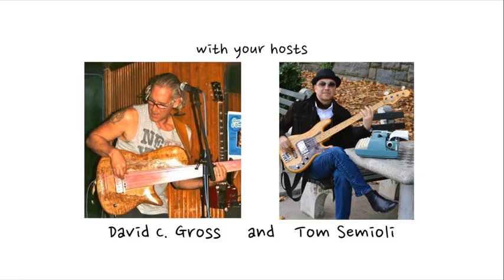Interview: Spirit Firefall Bassist Mark Andes Pays Tribute to Randy California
"The whole idea of doing "Nature's Way" with Firefall was to pay tribute to Randy (California)." Bassist Mark Andes, renowned for his tenure in Spirit, Jo Jo Gunne, Heart, and Firefall, among others, discusses his duet with Poco / Eagles bassist Timothy B. Schmit on a new rendition of the Spirit classic song “Nature’s Way” which appears on the new Firefall release “Comet.” With hosts David C. Gross and Tom Semioli, NOTES FROM AN ARTIST airs Monday evenings at 8:00 PM ET Listen to NOTES FROM AN ARTIST podcast on Spotify, Amazon, Apple, and BuzzSprout.